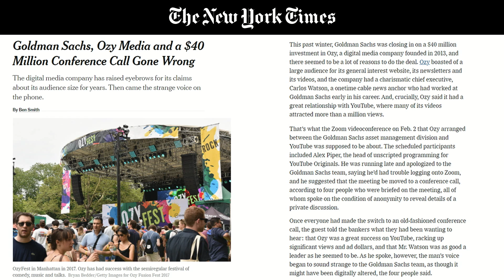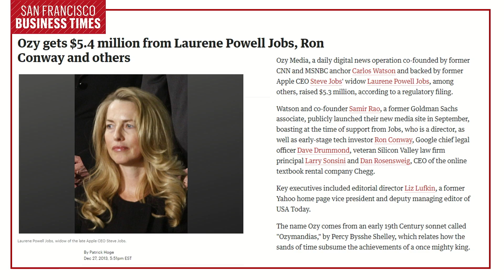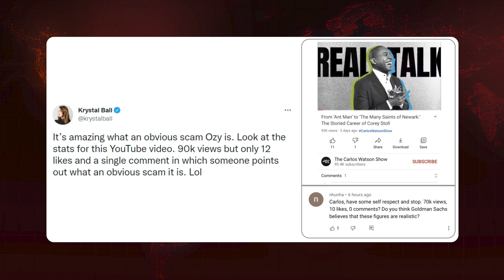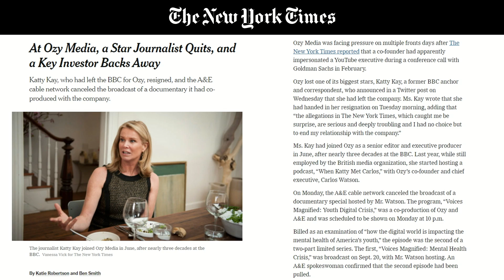Saagar Enjeti: Fake 'Millennial' Media Company EXPOSED Revealing Independent Media Future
Saagar looks at the case of Ozy media, a company flooded with cash due to its millennial branding that was exposed for being entirely fake, showing what the real future is for independent media